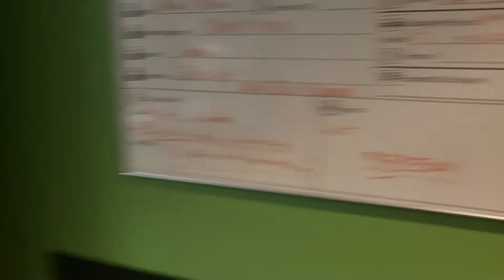Taz VIOLET BEACH LEAVES the Hospital Welcome Home! August 5th, 2022!